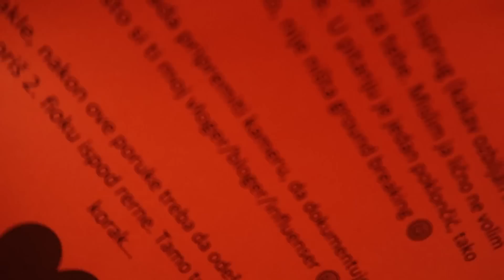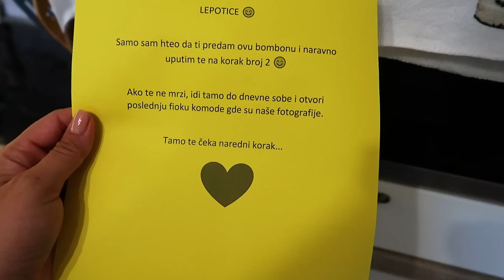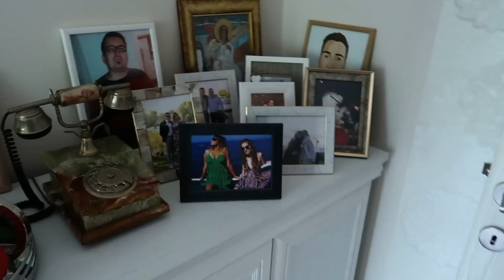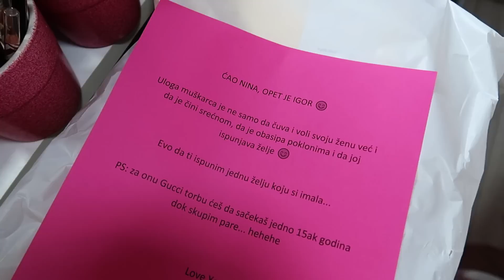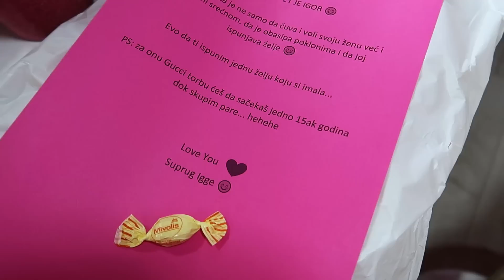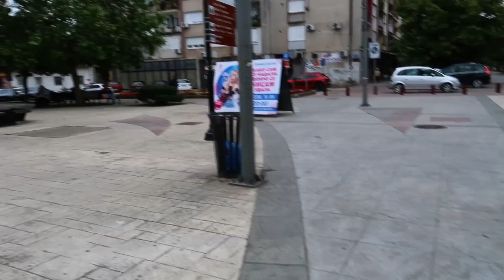NEDELJNI VLOG - PRELEPO IZNENAĐENJE OD IGORA ❤️ / NA KAFICI SA KAPUČINOM I DRAGANOM 😀 l NINA M.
Prolećna kolekcija je stigla! 🥰🥰🥰

Piece of Heaven u vidu ove kolekcije je deo mog sećanja na neko bezbrižno detinjstvo i nadam se da sam uspela da vam dočaram bar malo kakav to osećaj budi u meni 🥰

Ovo su cene proizvoda bez popusta, a na njih imate još 20% popusta uz kod NINA:

Tonik za lice - 850rsd
Piling za lice grublji - 950rsd
Piling za lice nežniji - 800rsd
Serum za lice - 1950rsd
Krema za lice - 1800rsd
Krema za predeo oko očiju - 1200rsd
Mist za lice, telo i kosu - 1200rsd
Buter za telo - 1800rsd
Gel za intimnu higijenu - 1100rsd
Tečni sapun - 950rsd
Gel za tuširanje - 1000rsd

Serum za trepavice Derma Lux možete poručiti ovde sa 10% popusta uz kod nina10:

By Magic parfeme možete poručiti ovde, a na sve porudžbine preko 2000rsd imate dodatnih 15% popusta uz kod "Antonina15" i besplatnu poštarinu 👇👇👇